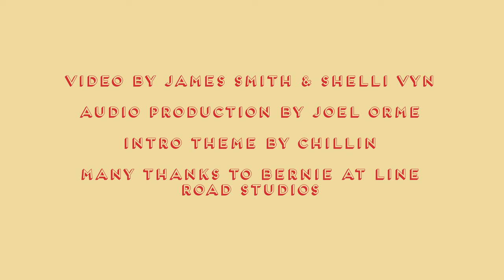Episode 13: China in Africa (Part 2)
Kia ora! Karibu!

Welcome back to the African Mirror with your DJ host ORIKoL!

In part 2 of this series, Varsha Ravi and ORIKoL continue their discussion around China's influence and investment in Africa. Tune in to hear more around the history, current situation and future implications of China in the African continent!

african.mirror.podcast